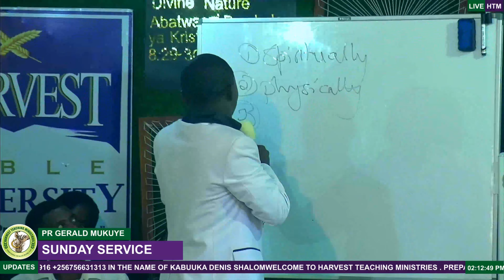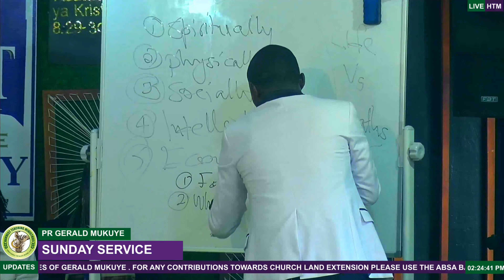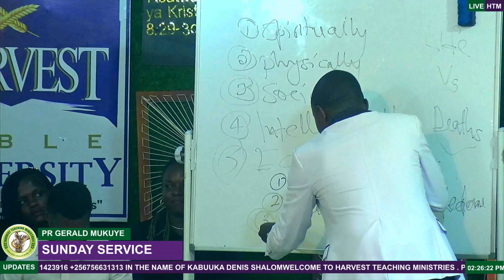The tongue has got so many cases in the case entitled "LIBEL" & "DEFAMATION" by Pr.Gerald Mukuye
All sermons from the whole .